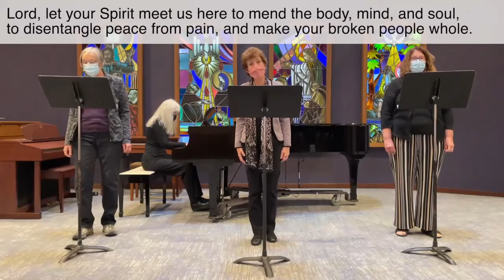Emmanuel Worship October 17, 2021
Celebrating the Feast of St. Luke